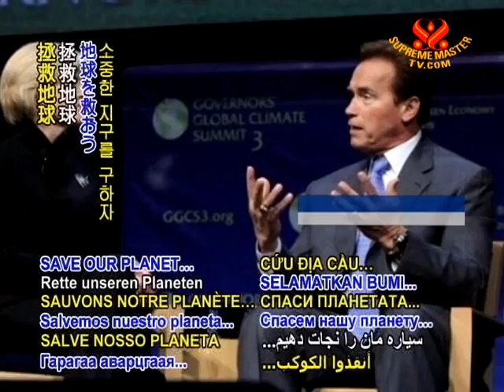14 SAVE OUR PLANET Arnold Schwarzenegger demands action at final climate summit